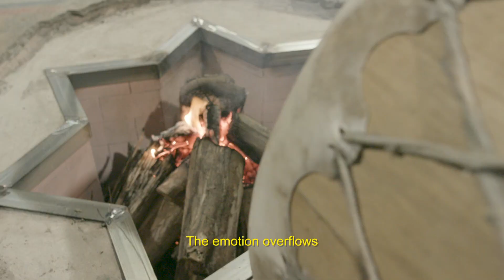O Fogo Sagrado e o Santo Daime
A Aliança entre o Fogo Sagrado de Itzachilatlan com o Santo Daime consagra um movimento de união através da convivência entre os membros de cada caminho. Dentre os rituais praticados no caminho do Fogo Sagrado está 'A Busca de Visão', que é um desenho da tradição nativa de várias etnias do continente Americano. O buscador de visão sobe a montanha e fica lá de 4 a 13 dias em jejum, com o propósito de implorar pelo toque do espírito. Após a descida da montanha, é realizado a cerimônia da Dança da Estrela, registrado nesse vídeo, onde os participantes dançam por 4 noites, honrando os ancestrais e todas as relações do Universo e da Mãe Terra,  fazendo oferendas a estrela na manhã e colocando os rezos dos corações de cada um dos presentes. O Temazcal é outro ritual característico desse movimento que tem a condução do chefe geral do Fogo Sagrado Itzachilatlan , Aurélio Diaz Tekpankalli. Estando aliançados, fazemos parte de uma mesma família, orientados pela tradição de conduzir este desenho ancestral, juntamente com a doutrina do Santo Daime. Confira um pouco de como foi a cerimônia na EcoVila São José, na igreja daimista do Céu do Patriarca, em Florianópolis!